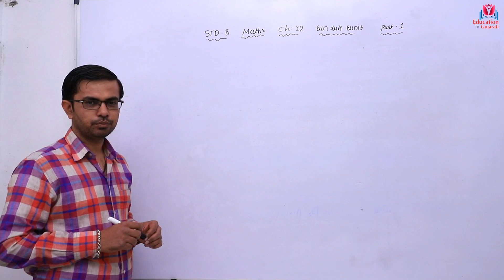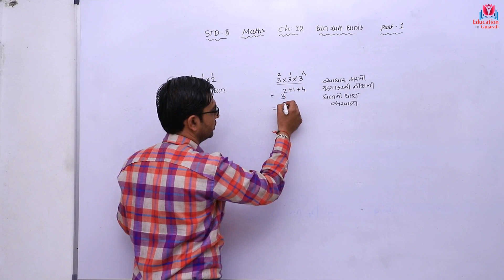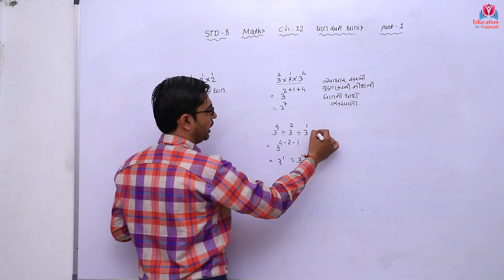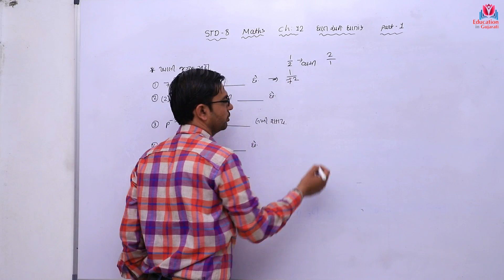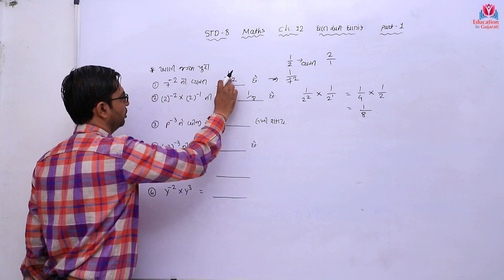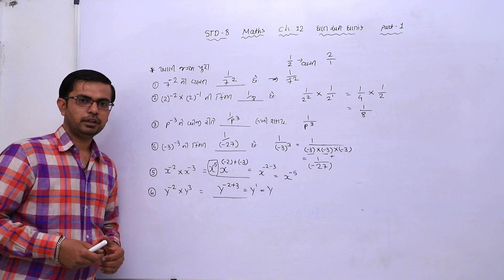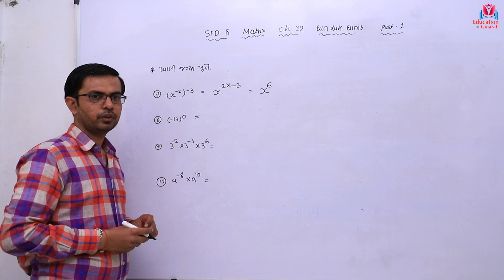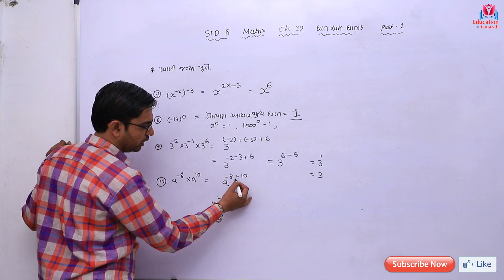Std 8 maths ch 12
Part 1 learn easy maths
Ncert maths

Keep watching
Keep learning